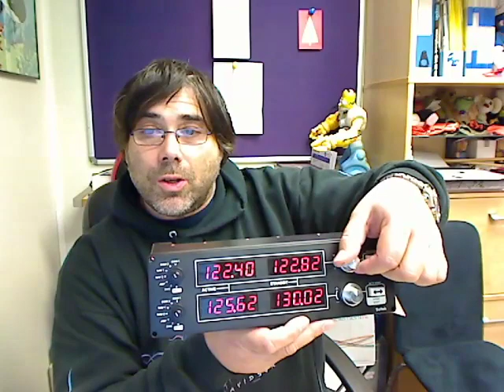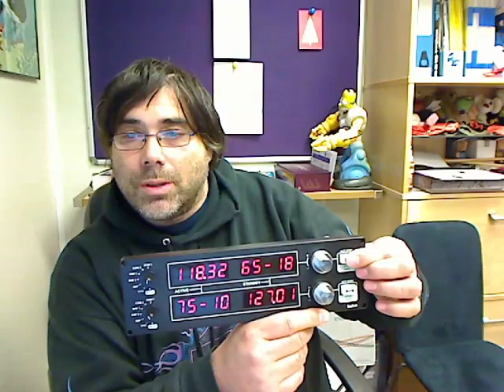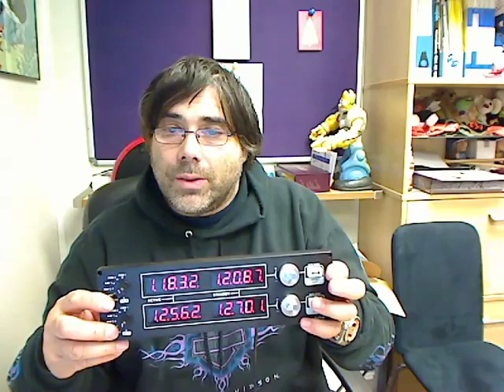SBS-3 and Saitek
This video demonstrate the new interface for connecting an SBS-3 to a Saitek Radio panel interface with control over Frequency, Frequency steps, Modulation mode, Volume and Squelch.